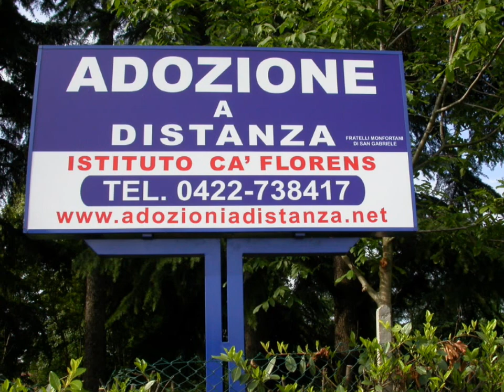Friends and benefactors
Adozioni a distanza. Mohan Philip and Group of Friends visit Istituto Ca' Florens and the Centre of Adoption at a distance- Helping poor children for their education.